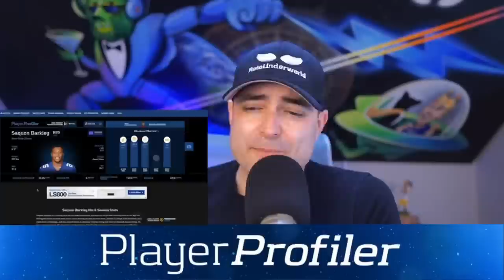Zero RB Strategy with Shawn Siegele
Gear up for the highly anticipated First Class Fantasy, featuring the dynamic duo of Theo Gremminger and Shawn Siegele from RotoViz. Engage in riveting discussions on key topics, including strategic WR fades, emerging league winners like Jaylen Waddle and Garrett Wilson, adept RB recovery post WR-WR-WR launch and the revelation of this year's QB and TE league champions. Prepare for a captivating journey that reshapes your fantasy insights and strategies.

Timestamps

0:14 - Unveiling the Surge in Zero RB Strategy's Popularity
1:22 - Welcoming Shawn Siegele from RotoViz
3:05 - The Impact of Juedy Injury on M. Mims' ADP
6:50 - Siegele's: Seeking Year-Ending Stats of a Specific Player
10:02 - Dive into the UNDERWORLD: Sleeper App Promo with $100 Deposit Match
12:43 - Identifying the Dark Horse: Predicting the WR3 to Conclude the Season
17:10 - Decoding Zero RB Strategy: An In-Depth Exploration
21:10 - The Multi-Manager Dynamic: Prospects of Advantage and Impact
27:23 - JSN's Draft Standing: Insights from Nick Costantino
30:23 - Selective Rejection: WRs Not Making the Cut in This Year's Redrafts
34:30 - Calculated Risk: Determining the Optimal Pick for Amon-Ra St. Brown
40:10 - Navigating the Sweet Spot: Targeting WRs in the 3rd Round
48:32 - Crafting Your Arsenal: Unveiling Rounds 5 - 8 WR Targets
51:25 - The Zero RB Hunt: Pinpointing High-Potential Targets
1:02:53 - Unpacking James Cook's ADP Surge: Will It Translate to Value?
1:08:45 - Cracking the Code: Shaun's Perspective on Tight End Targets, Including Pitts
1:14:02 - RotoViz.com Plug Go Check It Out
1:16:15 - Player Profiler All-In Package

Code UNDERWORLD for a $100 instant deposit match
💵 Win 1 million dollars playing fantasy football at FFPC! New users get $25 off their first team.
🏆 Check out TrophySmack for Fantasy Football draft boards, trophies, and belts ➔ Use code UNDERWORLD for a free FFL Stunna Ring or Bling Ring with any purchase of $100 or more.
🤖 Predict the hottest football stats like TD, Passing Attempts, Rushing Yards, Fantasy Points and much more to cash-in on your daily fantasy football skills.

The best fantasy football and dynasty league advice, live mock drafts, dynasty trade breakdowns, rookie draft strategy, Superflex and PPR rankings and projections, best ball strategy and tactics, and high-stakes fantasy league help from The Podfather and Friends.